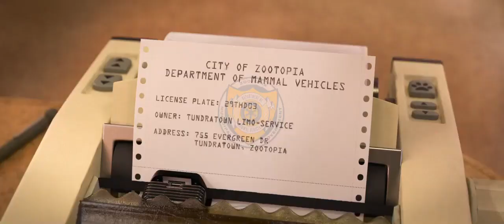DMV sloths moments (Zootopia 2016)